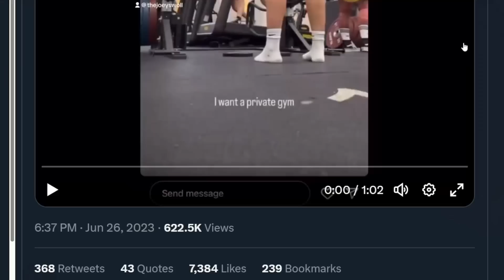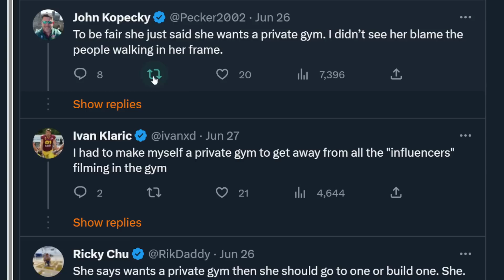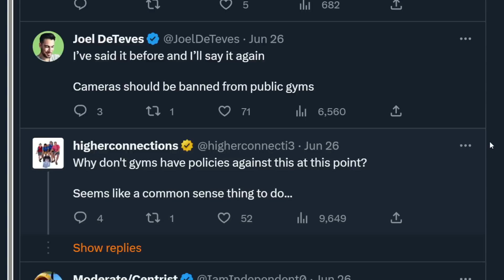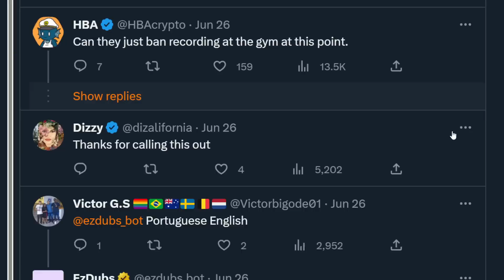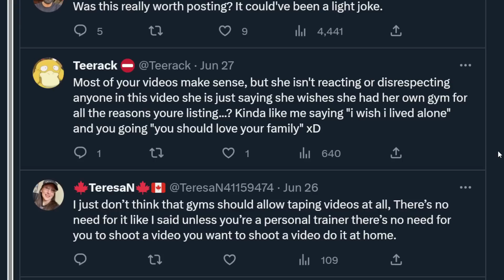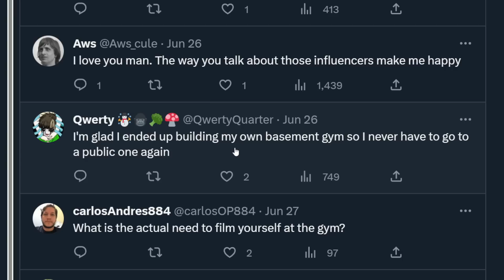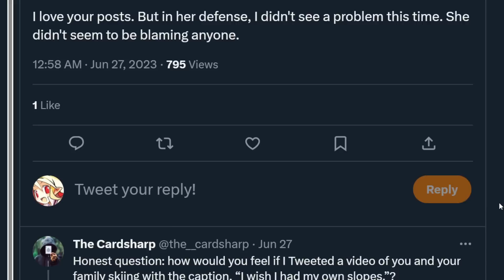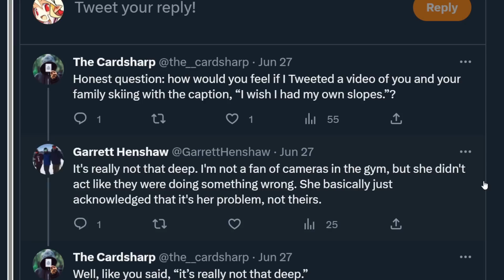She recorded at a Public Gym and got CALLED OUT...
gameplays: Ravenfield